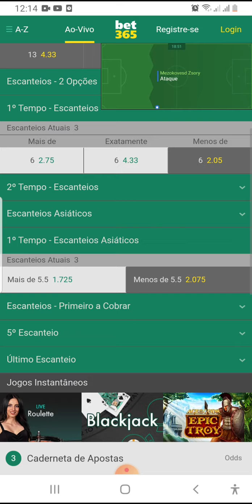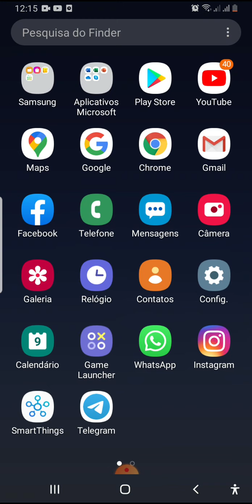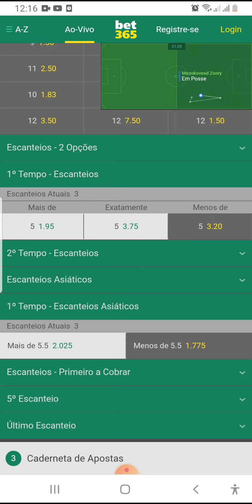Melhor técnica da bet 365 / 90% de GREEN/ Assistam até o final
Vejam nesse vídeo uma das melhores técnicas da bet365 para escanteios.